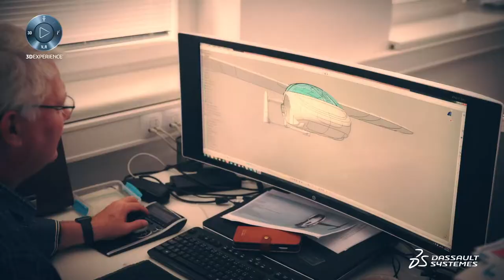Dassault Systèmes at 600Minutes Supply Chain and Production 2020, The Netherlands (Spotlight)